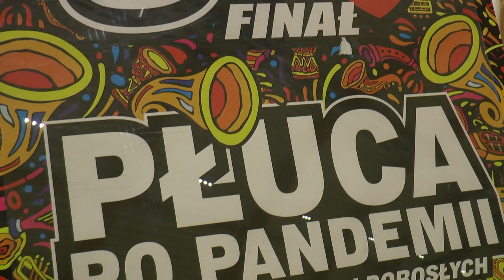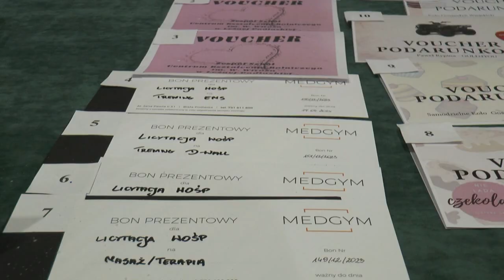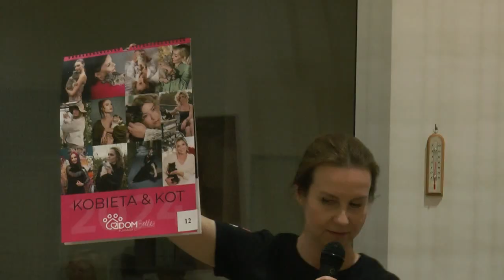Finał WOŚP w Leśnej Podlaskiej| Radio Biper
28 stycznia mieszkańcy gminy Leśna Podlaska przyłączyli się do działań w ramach 32. Finału Wielkiej Orkiestry Świątecznej Pomocy. Halę ZPO wypełnili licznie uczestnicy finału i młodzi artyści, którzy uświetnili wydarzenie swoimi występami.